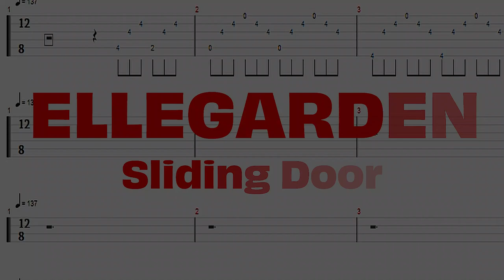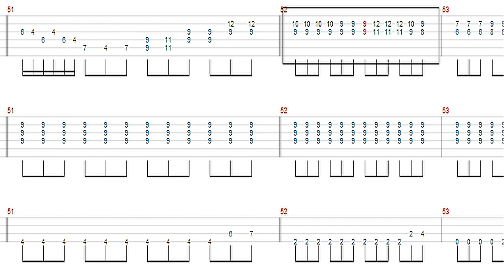ELLEGARDEN - Sliding Door【ギター&ベースTAB譜】【練習用】【tab譜】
ELLEGARDEN -  Sliding Door
ギター&ベースTAB譜動画を作成しました。
よろしければギター練習にご活用ください。

リードギター、バッキングギター、ベース、全て
レギュラーチューニングで演奏可能です。

※多少原曲と違う所があるかもしれません。
参考程度にご使用ください。

歌詞、和訳付き弾いてみた動画はこちら⇓⇓⇓

【使用機材】
(TuxGuitar)

ELLEGARDENを中心に弾いてみた動画を投稿しています。

ELLEGARDENを中心にギターTAB譜動画を投稿しています。